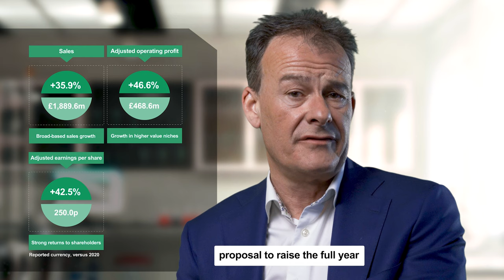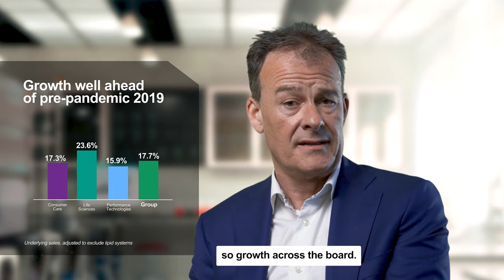Croda 2021 full year results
Steve Foots, CEO, talks about our record financial results, excellent strategic progress and what an outstanding year 2021 has been for Croda.